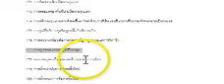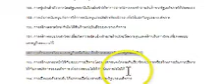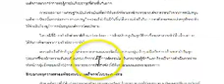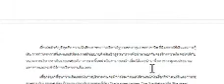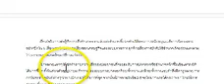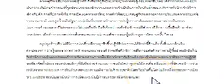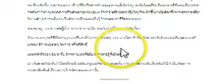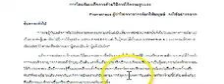ดร.เพียงดิน รักไทย: 04 " ล้มเผด็จการทหาร แบบไร้ความรุนแรง เป็นไปได้ไหม" _25 ส.ค.2557